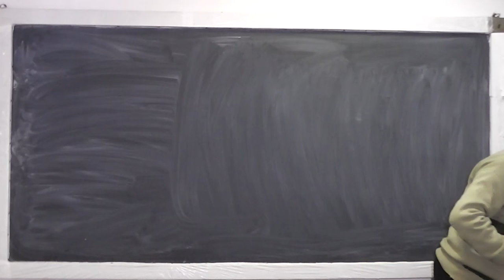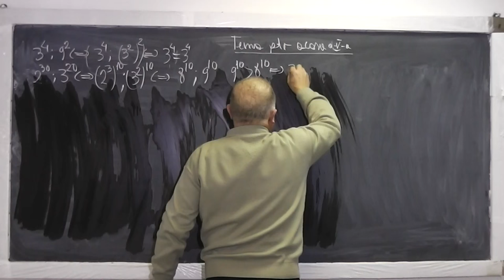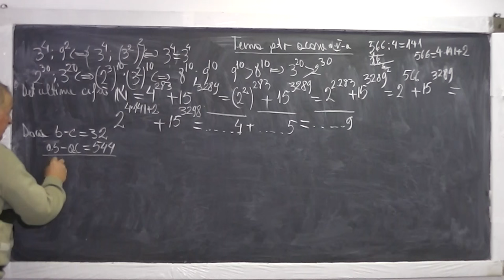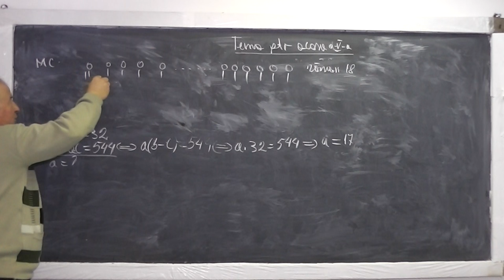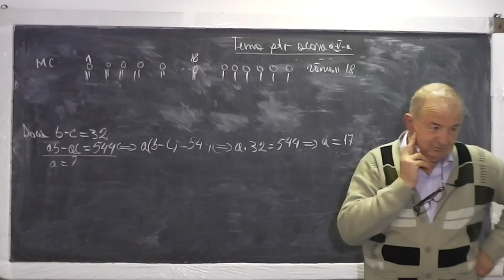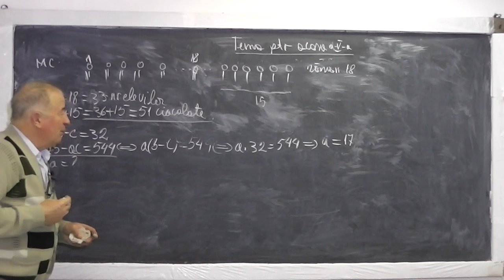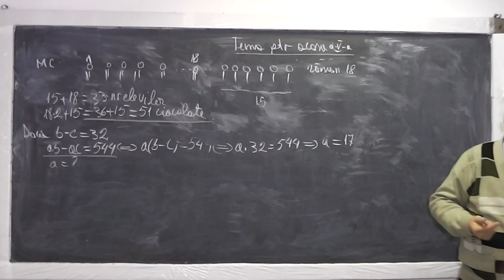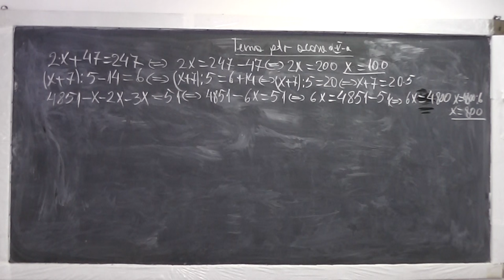1/2 Lectia 761 Compararea a 2 puteri cu baze si exponenti diferiti Teorema impartirii - Tema Clasa 5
Aceste lectii sunt sustinute de voi si daca va sunt utile, as aprecia un Like, Share, Comment - In aceasta lectie de matematica pe care o puteti vedea in direct si pe ne ocupam de tema pentru acasa la clasa a V-a. Din cuprins: Compararea a 2 puteri cu baze si exponenti diferiti, Ultima cifra a unei puteri, Teorema impartirii cu rest.